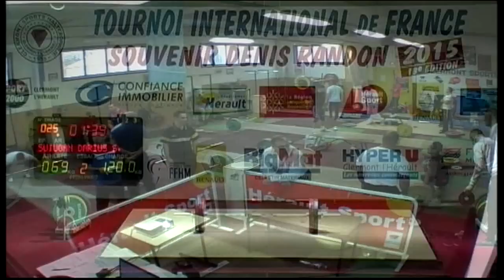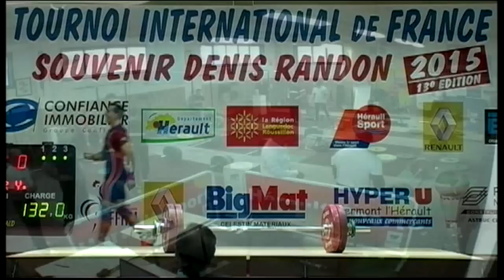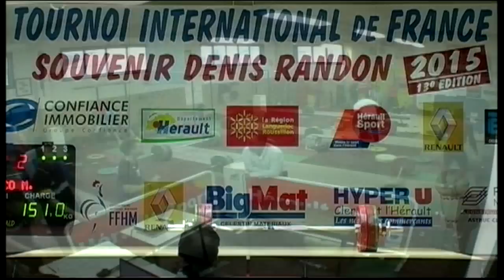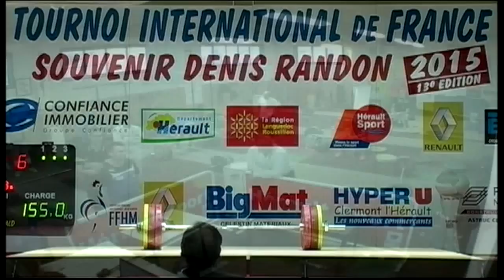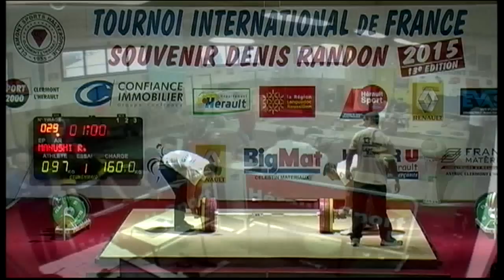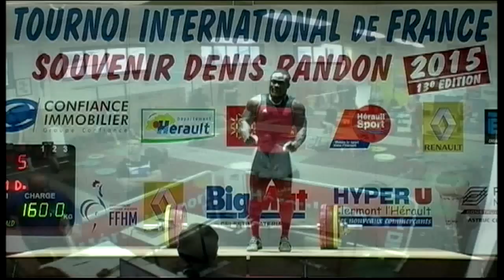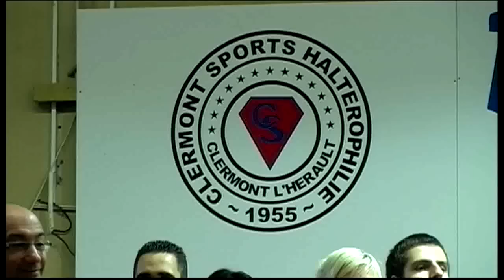Hommes Tournoi international haltérophilie Denis Randon 2015 13ème édition Clermont-l'Hérault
Tournoi international haltérophilie Denis Randon 2015 13ème édition Clermont-l'Hérault 34)